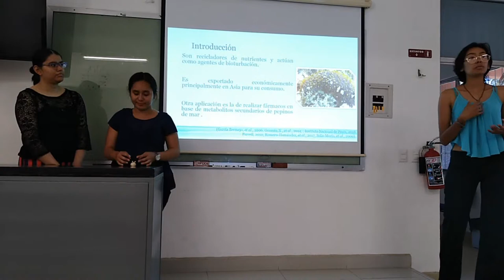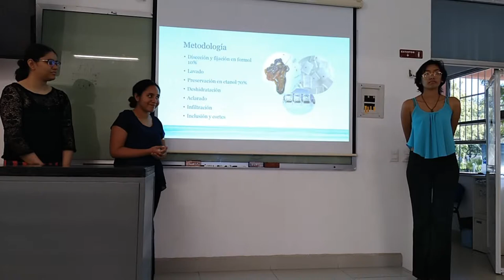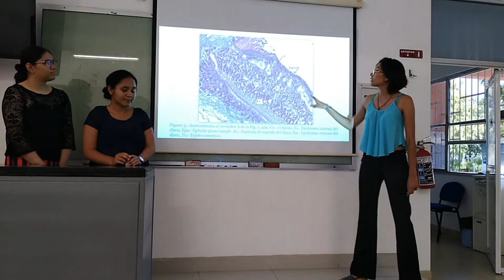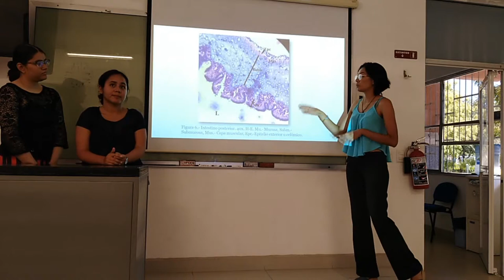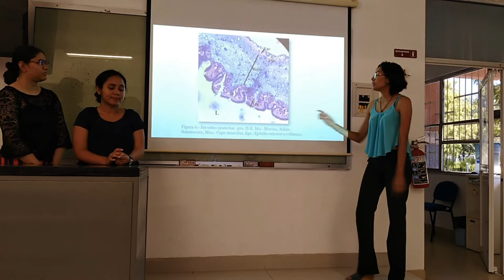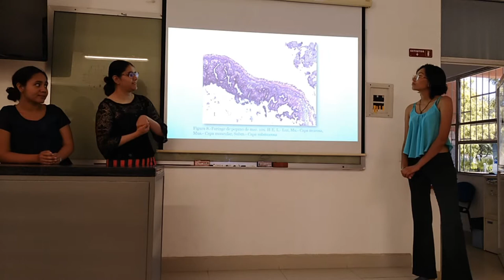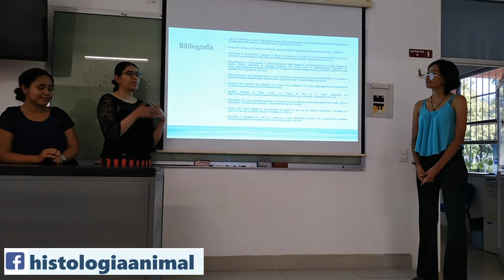Exposición Pepino de mar Holothuria lubrica - 19-I TV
Presentación del proyecto semestral "Identificación y descripción histológica de Holothuria (Selenkothuria) lubrica Selenka, 1867" elaborado por alumnos del cuarto semestre de Biología Marina. La presentación está diseñada en formato de foro científico con una presentación de diapositivas donde se enfatice la descripción de tejidos del organismo estudiado y la discusión de las estructuras analizadas.